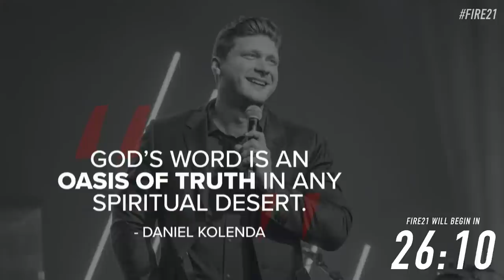Fire21 | Eric Gilmour / Brian Guerin | LIVE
Last session of Fire21 with Eric Gilmour and Brian Guerin! You will experience the sweet presence of God wherever you are watching from as they bring an anointed and timely word!